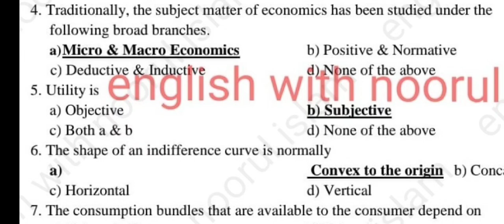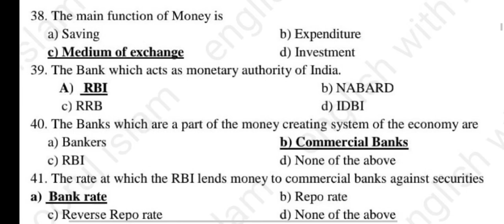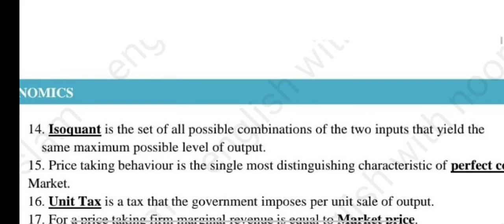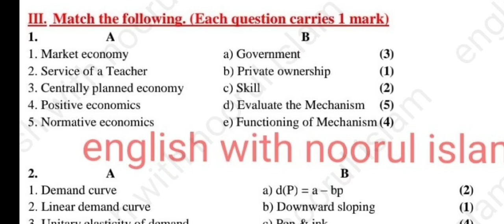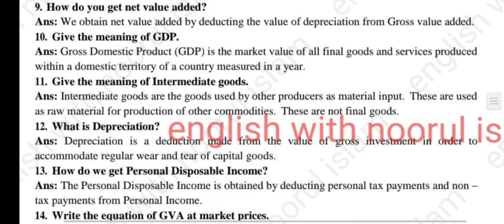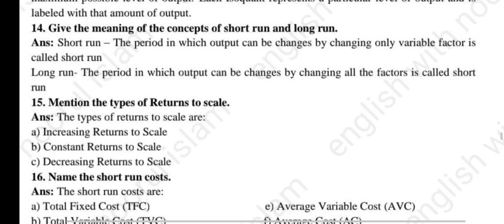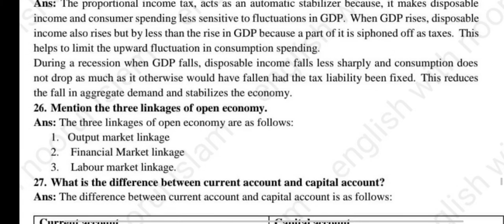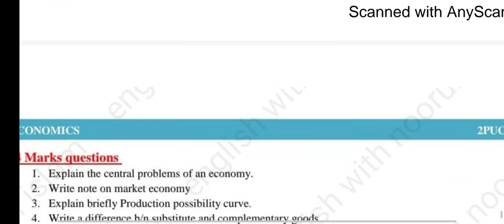2nd puc economics passing package for annual exam 2025 english medium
2nd puc economics annual exam question paper 2024 answers

pls share our videos
download free pdf file

2nd puc economics annual question paper 2023
2nd puc economics important questions for annual exam
2nd puc economics important question answer

2nd PUC 2025
2nd puc economics important questions
2nd puc economics important questions 2025
2nd puc economics important questions in kannada 2025
2nd puc economics important questions and answers 2025
2nd puc economics important questions 2024
2nd puc economics important questions 2024-25
2nd puc economics important questions and answers
2nd puc economics important
2nd puc economics important questions 2025 kannada medium
2nd puc economics annual question paper 2024
2nd puc economics annual question paper 2025
2nd puc economics model question paper with answers
2nd puc economics model question paper 2025
2nd puc economics model question paper
2nd puc economics model question paper 2025 with answers kannada medium
2nd puc economics model question paper 2024
2nd puc economics model question paper 3 2025
2nd puc economics model question paper 2 2025 with answers
2nd puc economics model question paper 1 2025
2nd puc economics model question paper 2025 with answers
2nd puc economics model question paper 2025 in kannada
2nd puc economics model question paper 1 2025 with answers
2nd puc economics annual exam important questions 2025
2nd puc economics annual question paper 2020
2nd puc economics annual exam question paper 2023 answer key
2nd puc economics annual exam question paper 2024
2nd puc economics annual question paper
2nd puc economics annual question paper 2022
2nd puc economics annual question paper 2019